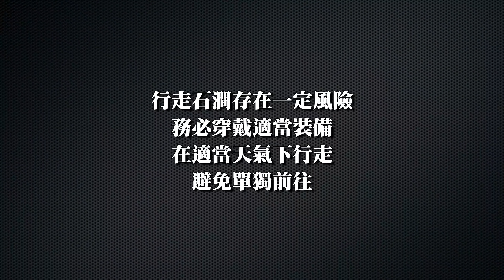香港罕見荒漠河川『青大石澗』 彷如置身外地｜ Hiking Vlog＃80 Ching Tai River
行山路線資訊▽
難度 3.5 星
行程  5.5 Km
需時  3.5 Hrs

下白泥›稔灣路（大水坑）›水閘›臥龍潭›四疊潭›五渡水›良田坳›良景邨

交通：
起點 下白泥 ： 小巴 33 元朗(泰豐街)‹›下白泥
終點 良田邨 ： 輕鐵／巴士往各區